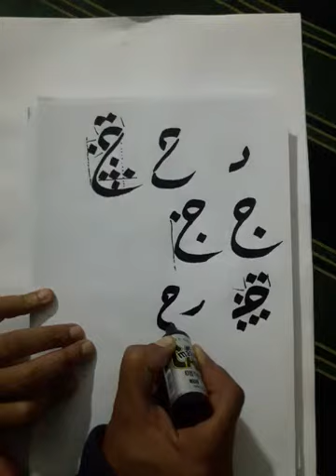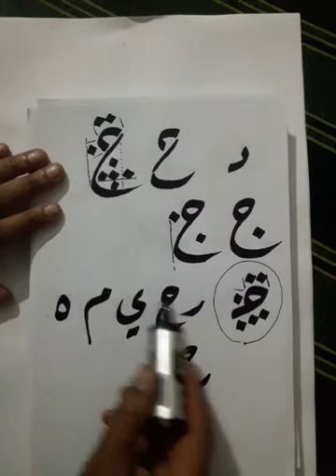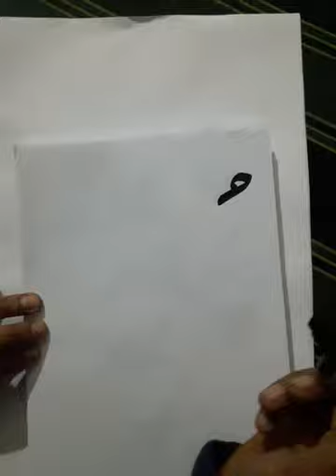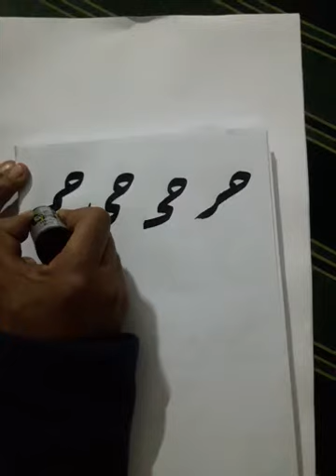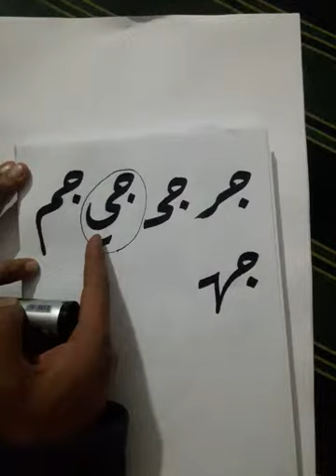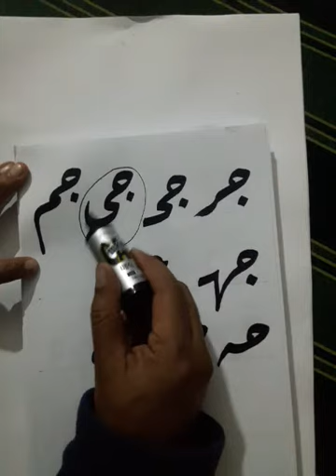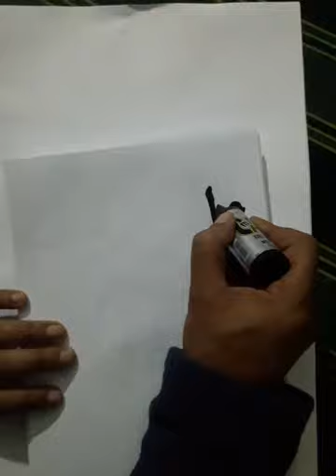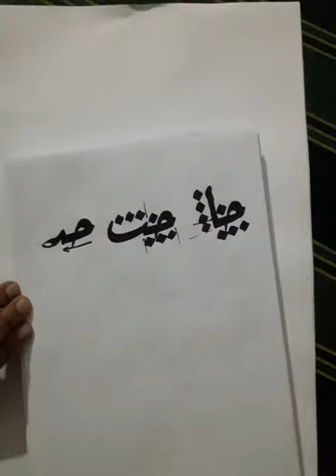رؤى الدولية للتدريب والتنمية - دبلوم الخط العربي2 Calligraphy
roaa academy for training
Calligraphy
الخط العربي
الجلسة الثانية
المقطع الاول
حرف الجيم